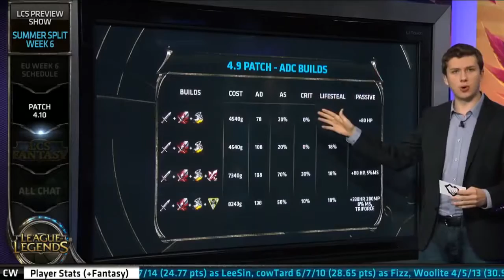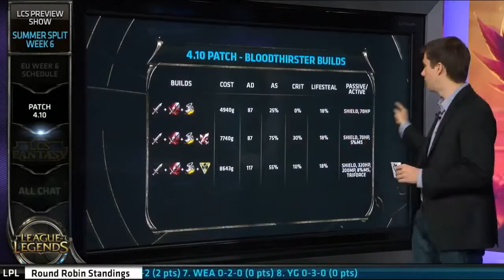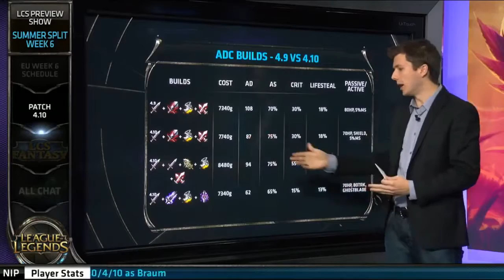♠ SEASON 4 ♠ || EU LCS Summer split 2014 Week 6 full Pre show